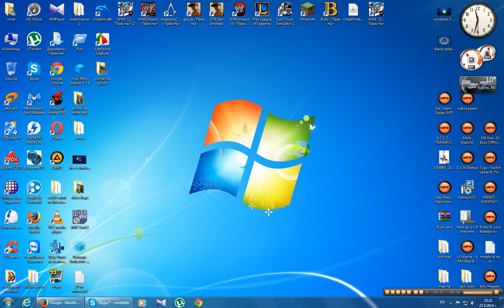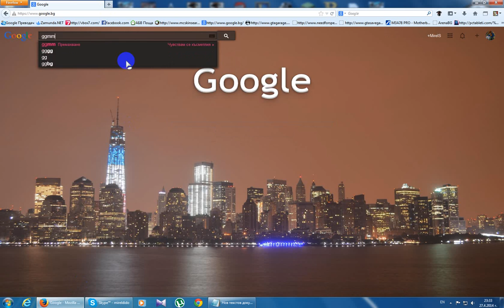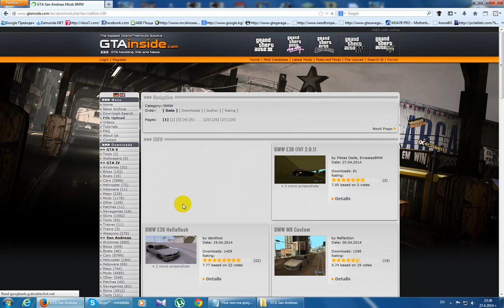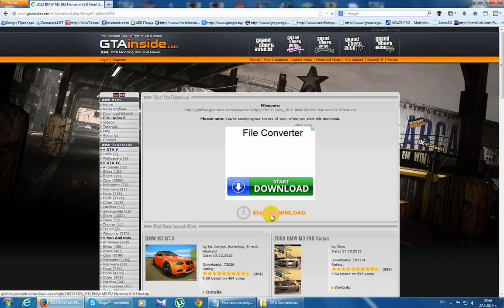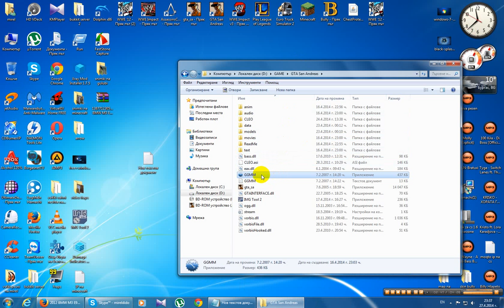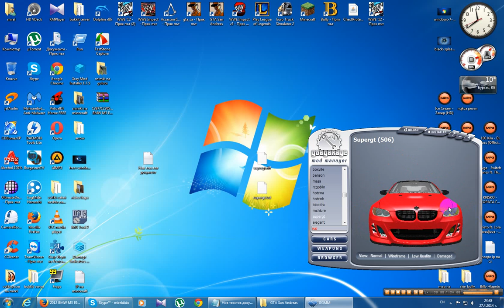skin for car for gta san andreas